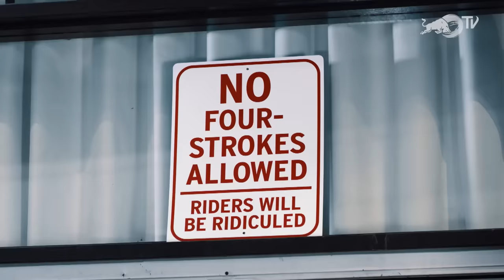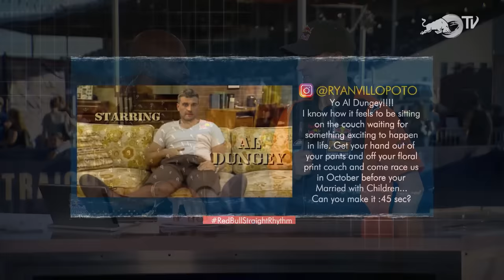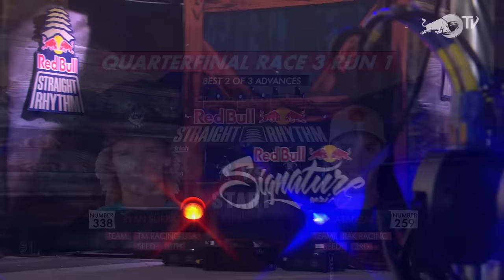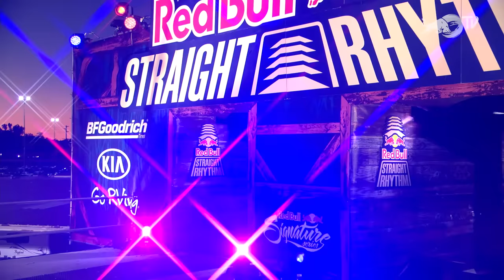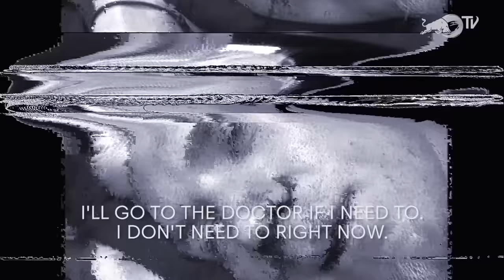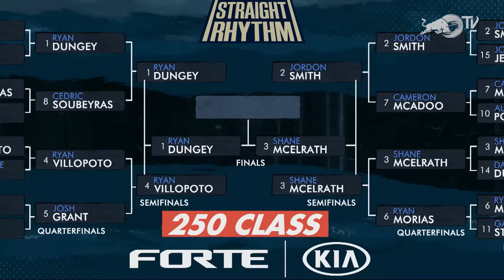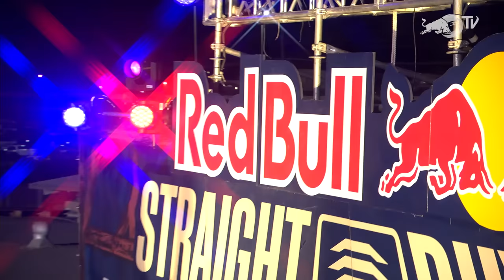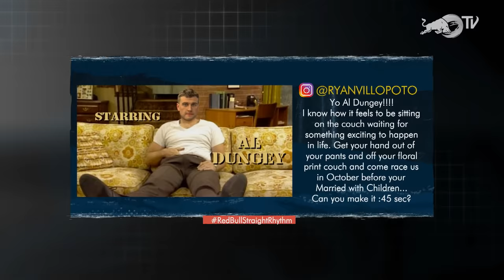Red Bull Straight Rhythm Finals - FULL SHOW from Pomona, California, United States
The supercross event is back for another season at the Fairplex in Pomona, California, but this time around there will be only two-strokes racing. That’s right, the same half-mile of rollers, whoops and tables is going to take a step back in time.

11:24 QUARTERFINALS
15:47 Ryan Villopoto and Christophe Parcel
29:18 Ronnie Mac
33:47 Darryn Durham and Shane McElrath
35:03 Ryan Morias and Gared Steinke
1:14:26 SEMIFINALS
1:28:45 Ryan Dungey Cedric Soubeyras
1:33:28 Jordon Smith and Cameron McAdoo
2:31:47 Ryan Villopoto and Jordon Smith
2:37:02 FINALS
2:57:06 Meet the CHAMP